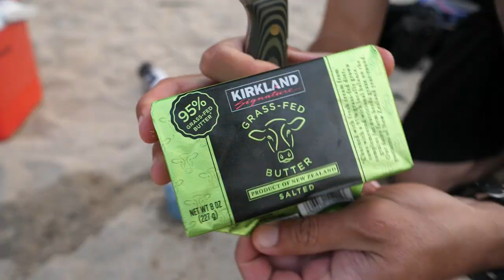I found a missing person *Crawfish Camping Trip*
Taking the fat tire ebike out camping. This is day one where i seized the moment and jumped in the water for some crawfish! Crayfish however you spell it, this was one of the most fun experiences I've had on a solo trip.

If you want any Fisherman's Life merch or tackle visit my

Hit him up if you need something art related done!